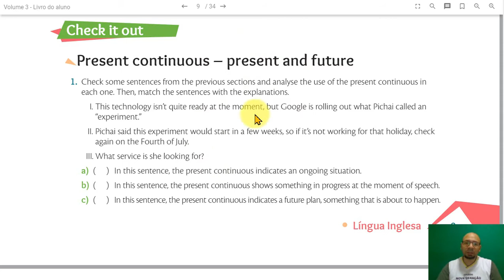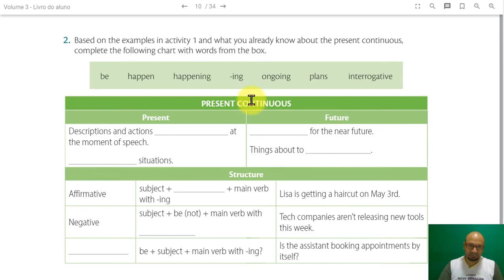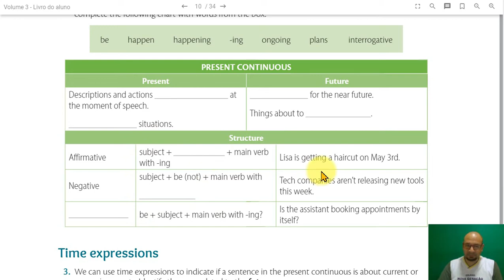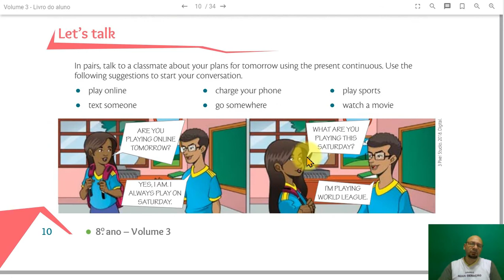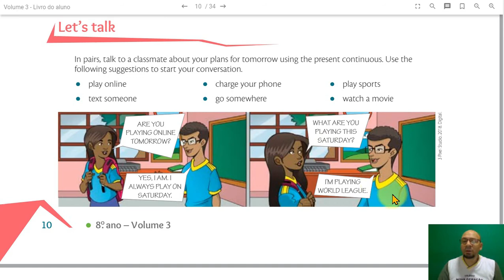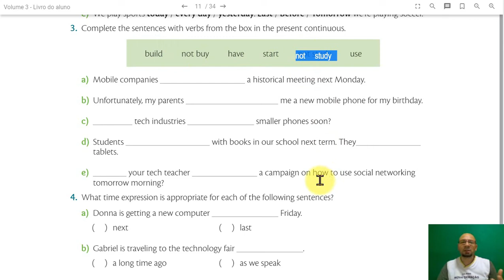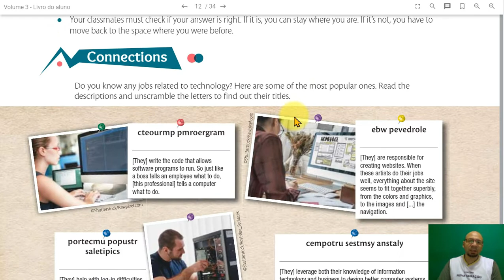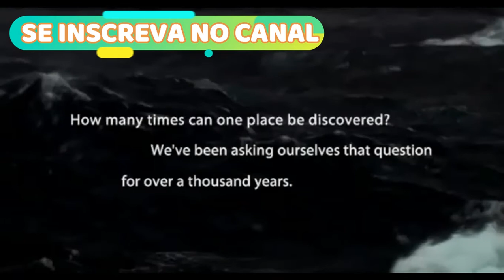Aula de Inglês Sistema Positivo - Vídeo aula 5 8AB Explicação 3º Bimestre - Google Classrom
Vídeo para o 8º Ano A e B do Colégio Nova Geração